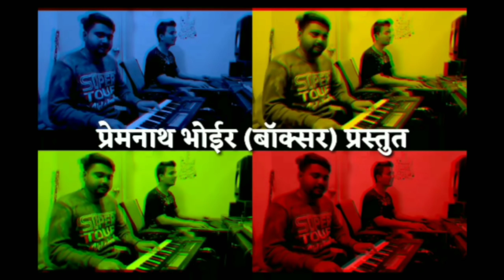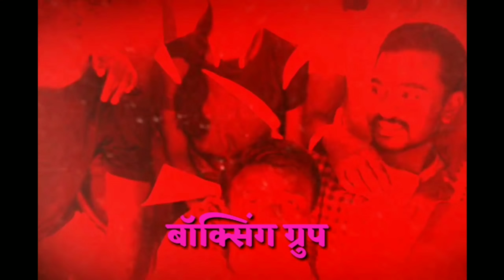PREMNATH BHOIR FAMOUS BOXING MADHI | SAJAN KALAN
SINGER-SAJAN KALAN
WRITER-MANOJ BHOLE
DJ SATISH RECORDING STUDIO (SAPAD)